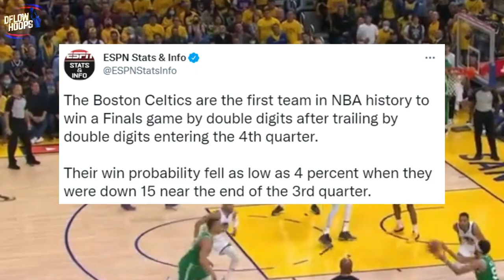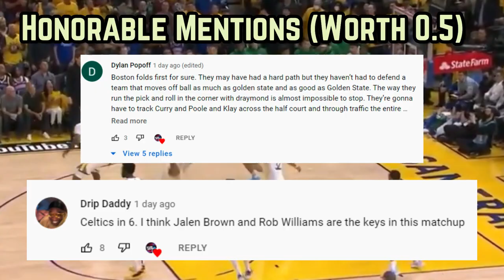WHO IS DERRICK WHITE? Meet The Boston Celtics SECRET NBA Finals HERO…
Here’s how the Celtics completely STUNNED Stephen Curry & and the Warriors, as despite steph dropping an NBA finals record 6 three pointers in the first quarter, Boston evaporated a 12 point deficit all in the 4th quarter, making history along the way. This video breaks down the C’ game 1 victory and sheds some light on there trade deadline acquisition in Derrick White. What a pick up!

Last Video The CHEAT SHEET For 2022’s NBA FINALS...

WHO IS DERRICK WHITE? Meet The Boston Celtics SECRET NBA Finals HERO…Jayson Tatum
celtics  new
celtics news
boston celtics finals 2022
new celtics
Celtics warriors predictions 2022